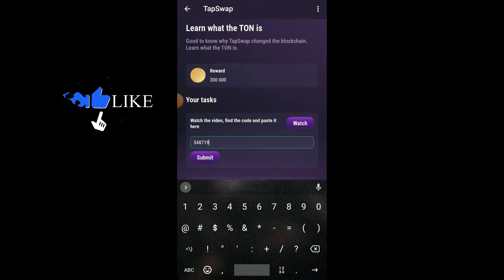200ሺ ኮይን ዛሬውኑ ውሰዱ: tapswap code july 2 | tapswap code answer | tapswap code today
200ሺ ኮይን ዛሬውኑ ውሰዱ: tapswap code july 2 | tapswap code answer | tapswap code today | Tapswap

in this video i will show you how to get tapswap 200 thousand coin on july 2 by just fill correct code with simple and easy way. watch full video and have fun.